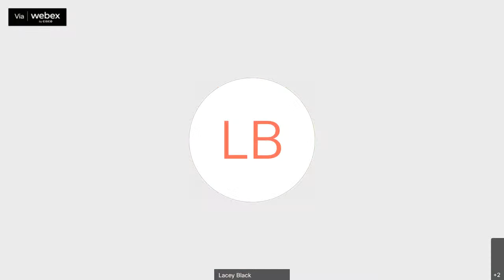Legislative Post Audit Committee 04/22/2022